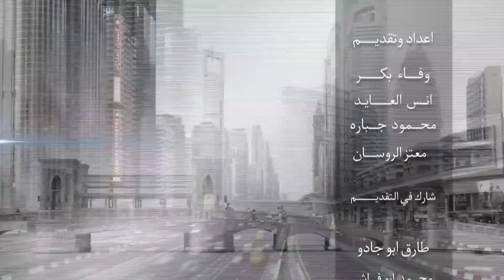بيرسونال للتدريب والاستشارات والتأهيل /برنامج كفاءات الامارات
السيد رجل الأعمال | كنان ضيف برنامج كفاءات الإمارات